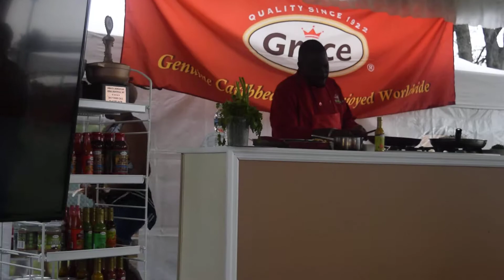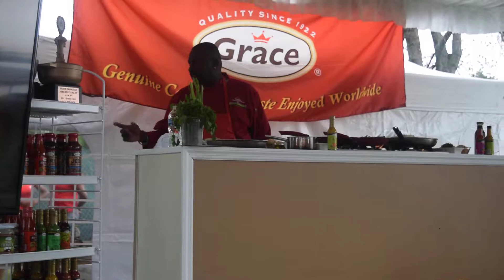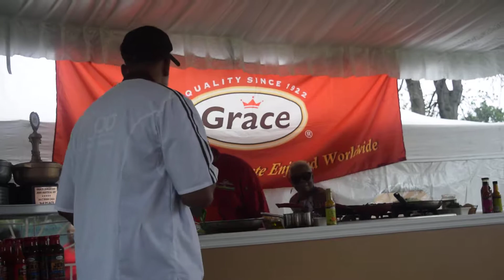CHEF PATRICK INTRODUCTION AT GRACE JERK FESTIVAL CELEBRITY COOK OFF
INTRODUCTION OF BB KINGS EXECUTIVE CHEF PATRICK AT GRACE JERK FEST SUNDAY JULY 23 2017